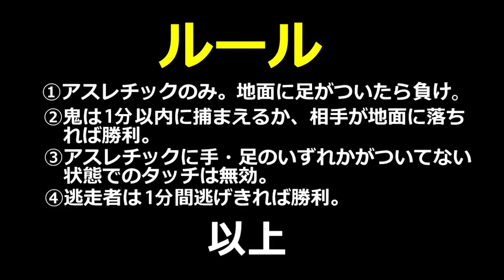【体重120キロvs総重量120キロ】アスレチック鬼ごっこで対決したらどっちが勝つ！？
【再生リスト】
―すべて表示(西暦別もあります)

PIXTA